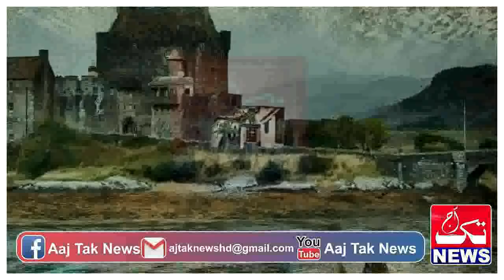SARFAROSH || EP385 || Top Sarfarosh and STF Commando Action